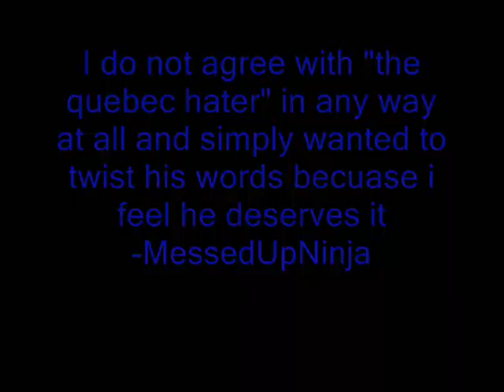REDIFFUSION DE : GET BACK TO YOUR PROVINCE FRENCH PEOPLE (The Quebec Hater Remix)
I do not in any way agree with anything "the quebec hater" has to say in this video, i am actually strongly opposed to anything and everything he says because quebec is a wonderful place and with it come wonderful people.
From this we should learn a valuable lesson... If you don't have anything nice to say, SAY IT! cause MessedUpNinja will find you and twist your words and everyone will hate you almost as much as Rebecca Black :)

Lyrics:
You Live In your Own Pr-Pr-Province
Quebecians su-su-suck
The Government su-su-sucks
France su-su-sucks
The English Language su-su-sucks
Leave-My-Coun-try
Leave-My-Coun-try
Leave-My-Coun-try
Leave-My-Coun-try
Leave-My-Coun-try
Leave-My-Coun-try
LeaveMyCountry
LeaveMyCountry
Le-Le-Le-Le-Leave my Country
F**k You Quebecers, F**k-F**k You
F**k-F**k-F**k-F**k
French People -Fairies- F**k-F**k-Fairies
F**k-F**k-F**k-F**k-F**k-F**k
F**k-F**k-F**k-F**k-F**k-F**k
Go Back To Franch, Cha-Klunk
Fairies F**k
Fairies F**k
Re-Tar-ded, Retarded
F**k Fairies
Re-Tar-ded, Retarded
F**k Fairies
My Province sucks sucks F**k F**k
Sucks F**k F**k
Sucks F**k F**k, F**k F**k You
Your Province sucks sucks F**k F**k
Sucks F**k F**k
Anything sucks F**k F**k
Sucks F**k F**k
F**k F**k F**k F**k F**k F**k F**k F**k F**k F**k F**k F**k F**k F**k F**k F**k F**k F**k F**k F**k F**k F**k F**k F**k F**k F**k F**k F**k F**k F**k F**k F**k F**k F**k
F**k You.